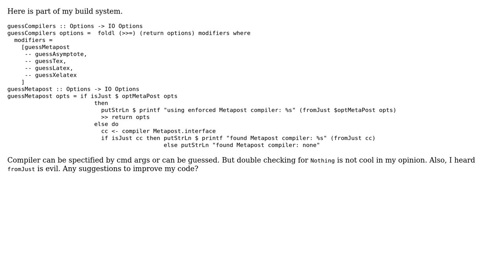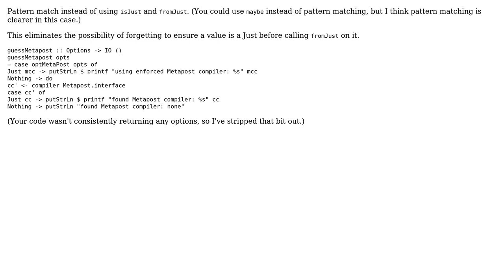Code Review: Using a compiler specified on the command line or automatically detected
With thanks & praise to God, and with thanks to the many people who have made this project possible! | Content (except music & images) licensed under CC BY-SA | Music | Images & others | With thanks to user KAction user dave4420 user 200_success and the Stack Exchange Network Trademarks are property of their respective owners. You are responsible for your own actions.